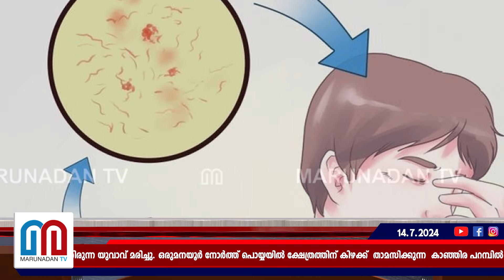എലിപ്പനി..യുവാവ് മരിച്ചു | rat fever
എലിപ്പനി..യുവാവ് മരിച്ചു